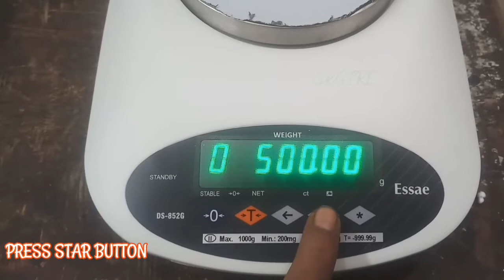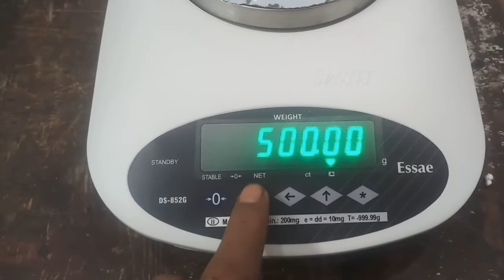Essae DS-852g jewelry weighing scale calibration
essae calibration procedure,
essae weighbridge calibration,
essae ds 252 calibration,
essae ds 415 calibration procedure,
essae si-810 calibration,
essae dc-85 calibration,
essae weighing scale calibration procedure pdf,
essae scale calibration,
essae weighing scale calibration ds 252,
essae ds-852 calibration procedure,
essae weighing scale calibration in telugu,
essae ds 215 calibration manual pdf,
essae weight machine calibration,
essae ds 451 calibration procedure,
essae ds-852j calibration procedure,
essae gold weighing scale calibration,
essae fb 600 calibration,
essae ds-852g calibration
weight machine calibration,
weight machine weight problem,
weight machine battery price,
weight machine charging problem,
weight machine calibration settings,
weight machine calibration password,
weight machine error problem,
weight machine resetweighing scale calibration,
weighing scale display repair,
weighing scale not showing weight,
weighing scale adjustment,
weighing scale advertisement,
weighing scale calibration in tamil,